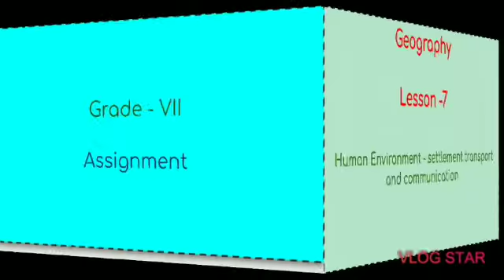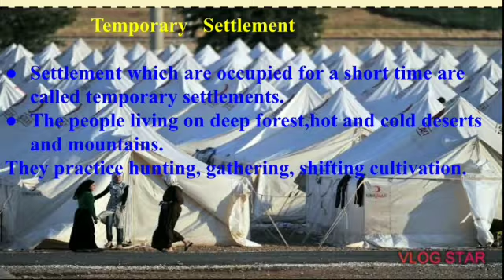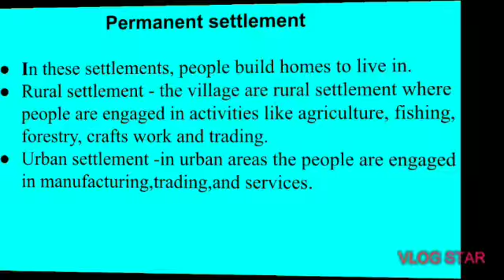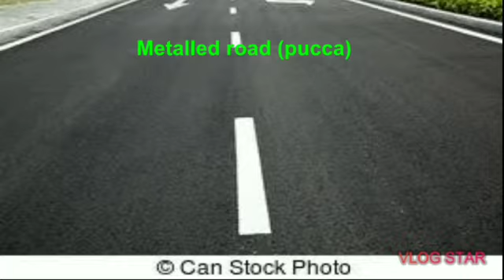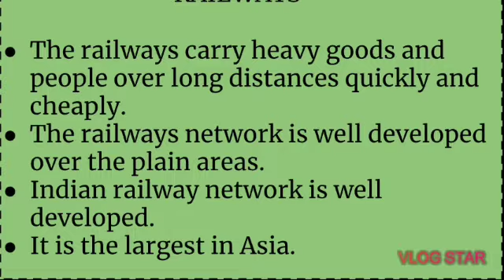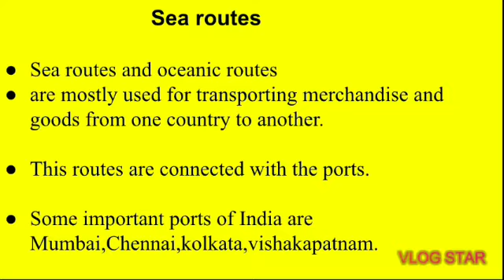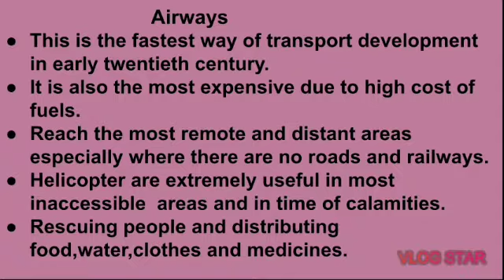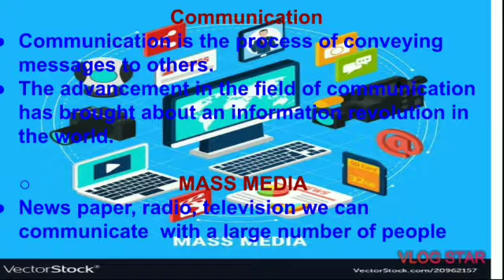Grade VII - Geography - Chapter 7. by Teacher Mahalaxmi